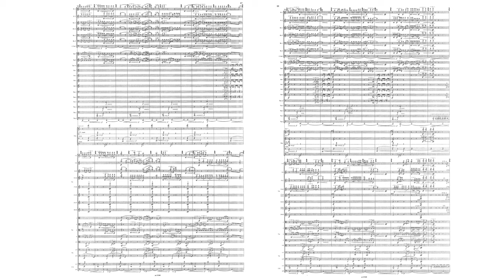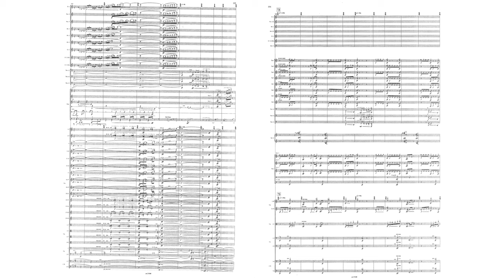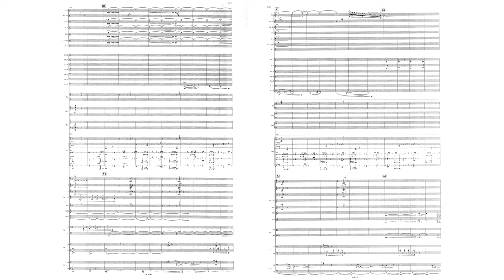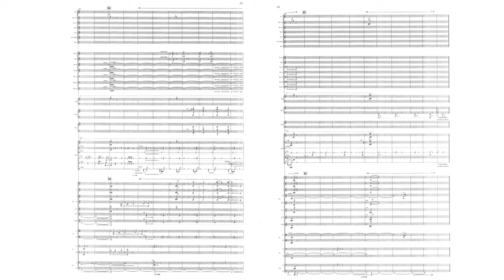Harrison Birtwistle - Earth Dances (Audio + Full Score)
Harrison Birtwistle - Earth Dances, for orchestra (1986)

Ensemble Modern
Conductor - Pierre Boulez

Earth Dances is an orchestral work by British composer Harrison Birtwistle. Its title is part of a geological metaphor that is also found in the piece's structure: Birtwistle has divided the orchestra into six 'strata', whose changing relationships reflect those of the earth's geological layers. It was composed in 1986 for Pierre Boulez and the BBC Symphony Orchestra.